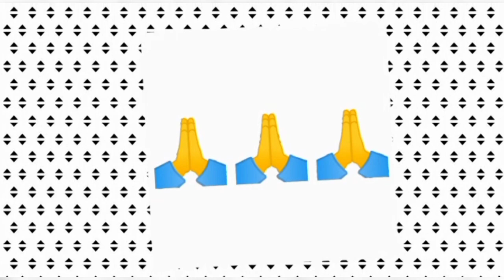ÉGLISE KIMBANGUISTE BAZO BIMA NA BA MINEURS NA MAKASI MAWA 24.2.2021